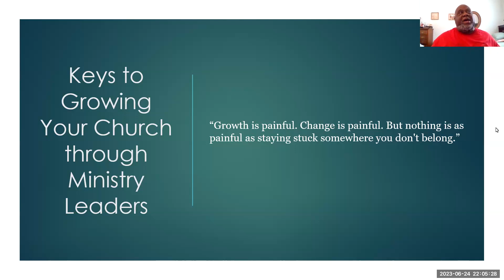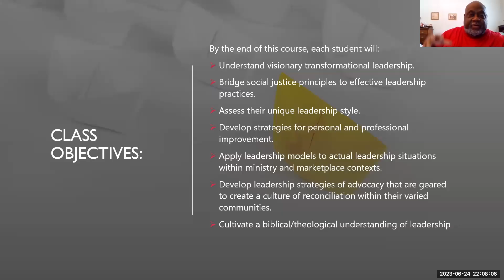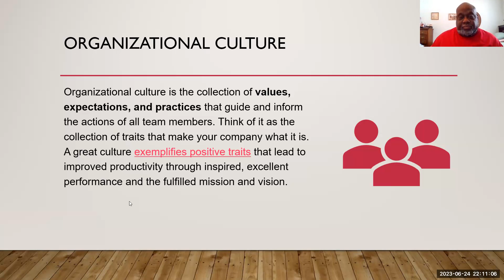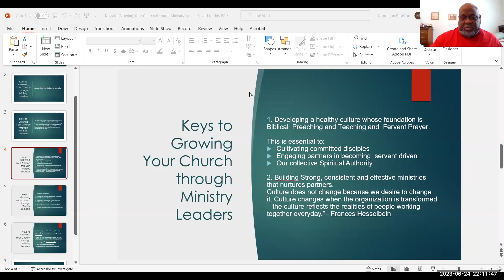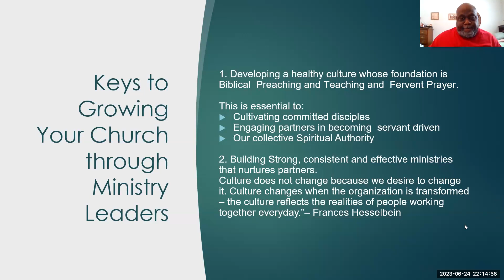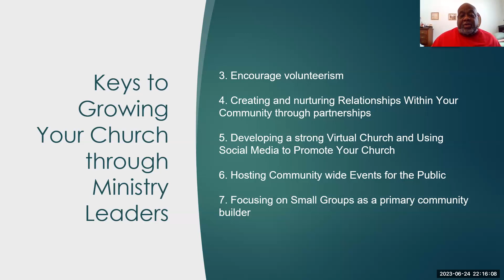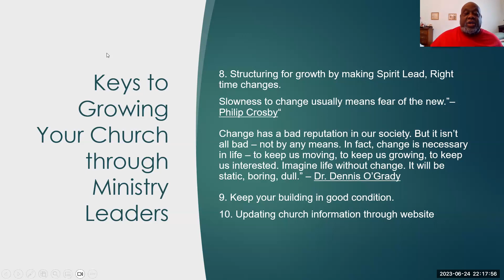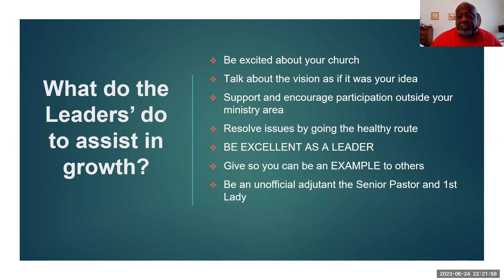Bishop Gun's Growing Ministry through Ministry Leaders